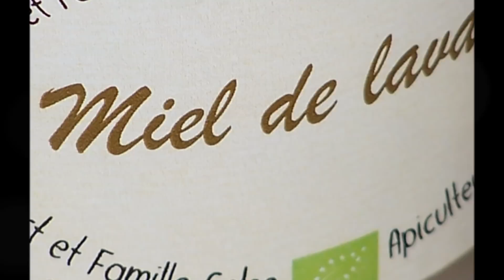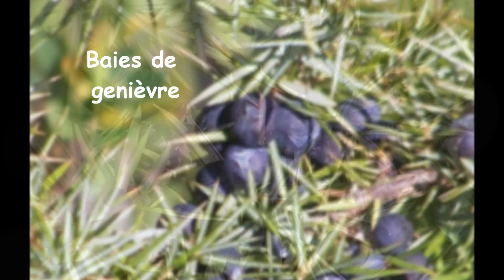ANTI RHUME ANTI GRIPPE 7 alliés de choc 3 boissons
7 alliés de choc naturels anti-rhume et anti-grippe à toujours avoir sous la main !